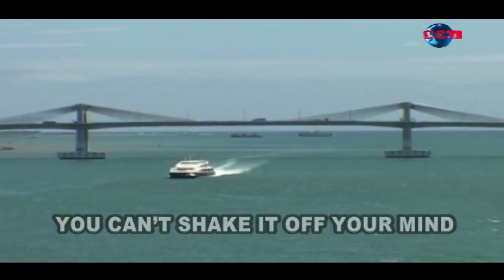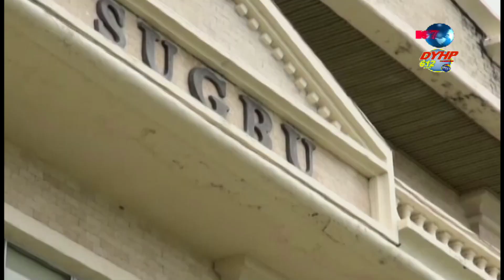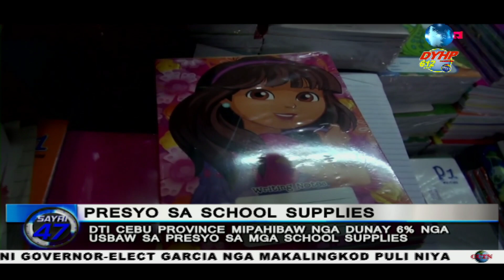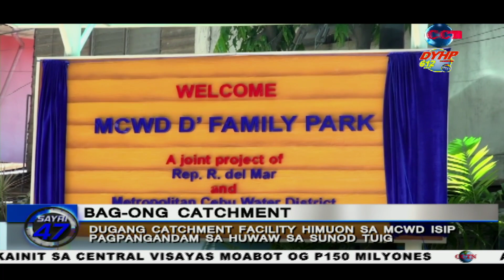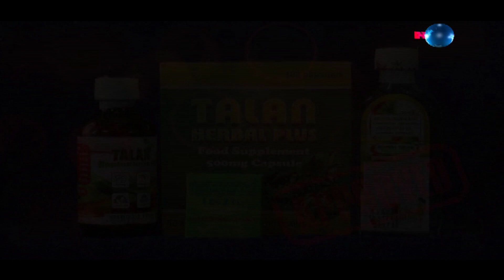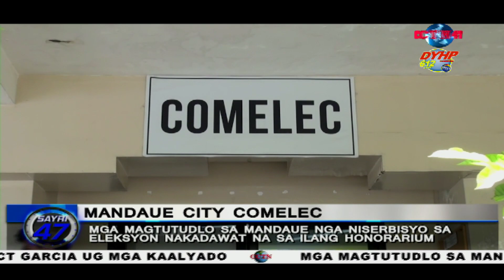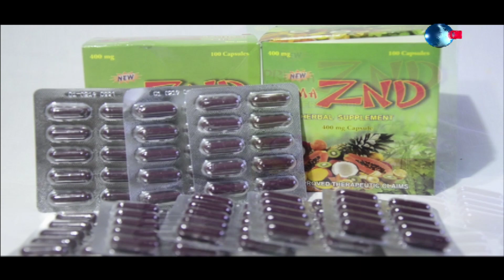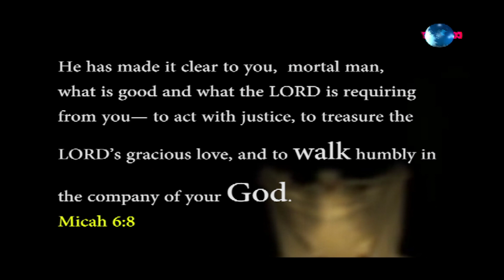SAYRI 47 MAY 31, 2019